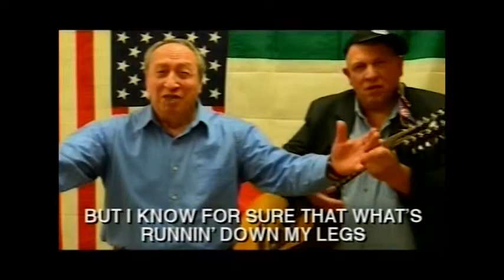HILARIOUS SONG ABOUT THE GREAT DR OZ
This satirical song is a tribute to the great Dr. Mehmet Oz, one of America's favorite doctors!!! Dr. Oz has personally seen this video and thought it was hilarious.  The song was written and performed by Ralph Pace.